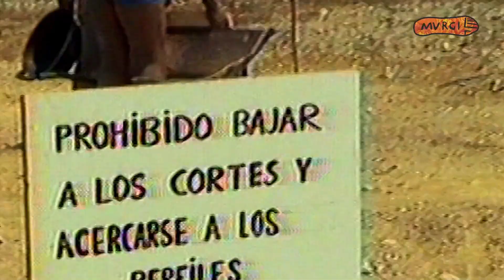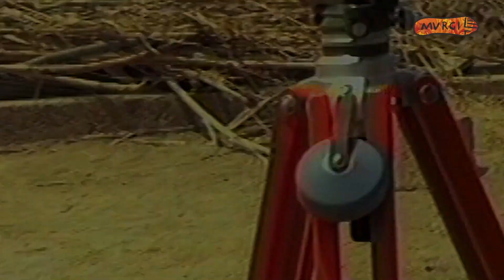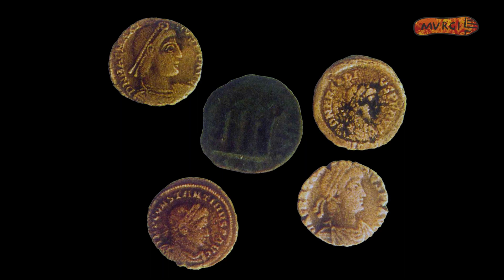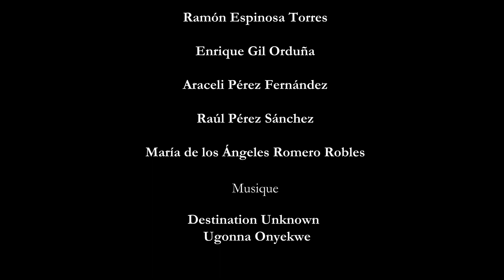3000 ans d'occupation à Murgi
Le site de Ciavieja présente une population continue depuis le Néolithique final jusqu'à la seconde moitié du IIIe siècle de notre ère. Depuis les premières fouilles des années 1980, nous verrons les vestiges connus de chaque période grâce à la documentation graphique des premières interventions à El Ejido.